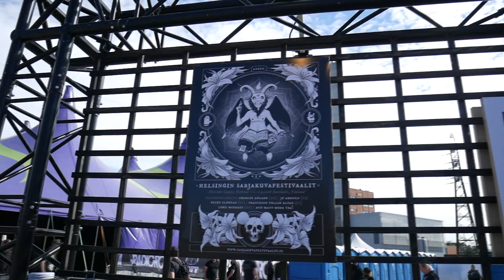TUSKA 2018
Foi uma longa semana mas finalmente saiu o vídeo final do Tuska 2018!
Só tenho a agradecer poder ter participado desse evento!
Esperando ansiosamente pelo Tuska 2019!
LOOK AT  ME HERE!!! / OLHA EU AQUI!